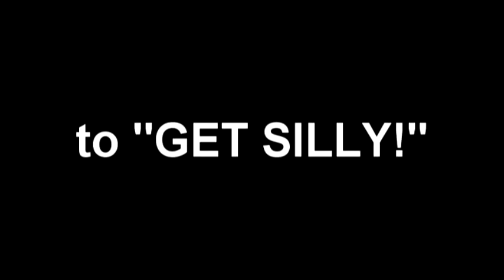2009 CMS Video Yearbook "Get Silly"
Here's a video from the 2009 Canyon MS Video yearbook featuring our 8th graders dancing to "Get Silly."  A blast from the past!